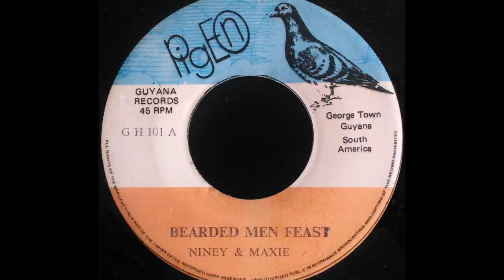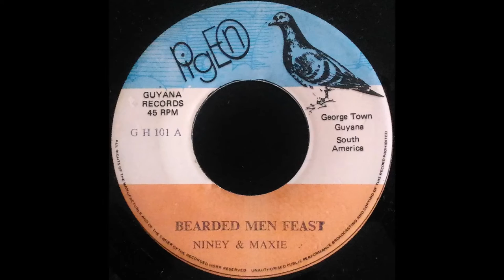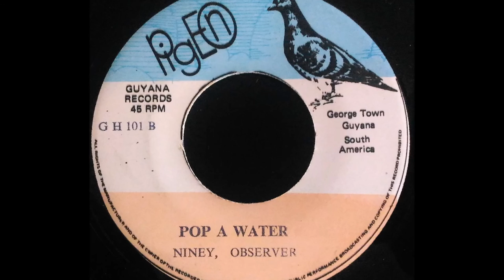NINEY & MAXIE - Bearded Men Feast [1971]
PIGEON 7'' Winston 'Niney The Observer' Holness production feat. Max Romeo